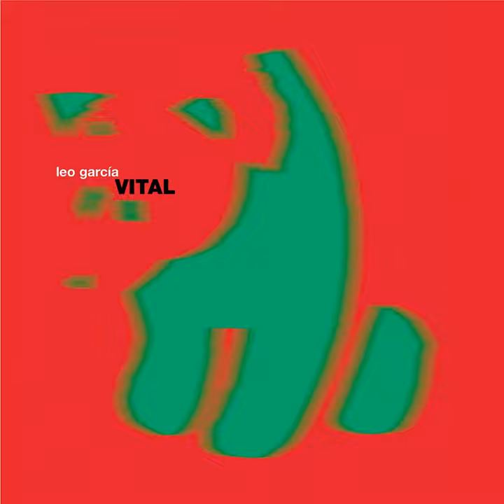Beat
Beat · Leo García

Vital

Producer, Recording Engineer, Mixing Engineer: Leo García
Mastering Engineer: Eduardo Bergallo